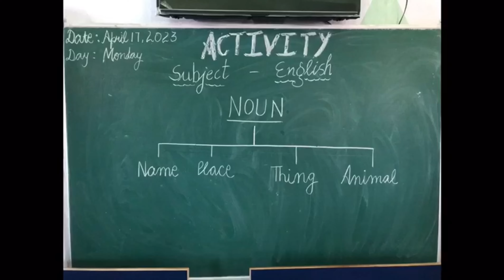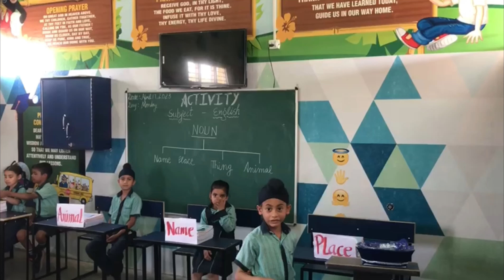Noun activity for primary students|English Grammar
Noun activity for primary students|English Grammar|Class-2